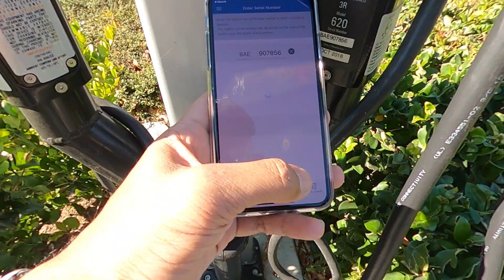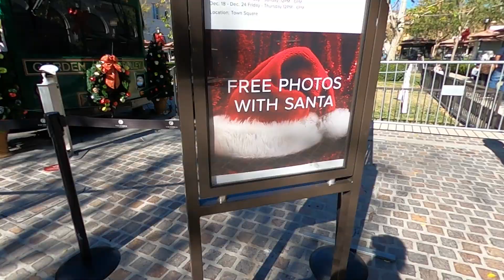Free Photos with Santa!?! & Running Errands in IE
Episode 4: Running errands and getting free SantaPhotos. Family VLOG.

*TURN ON OUR POST NOTIFICATIONS FOR UPDATES REGARDING OUR VIDEOS*